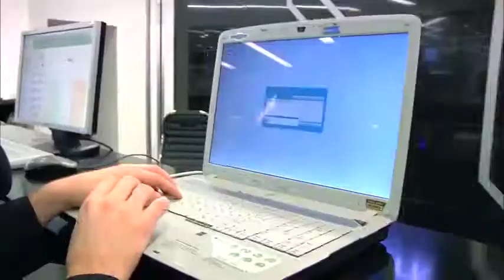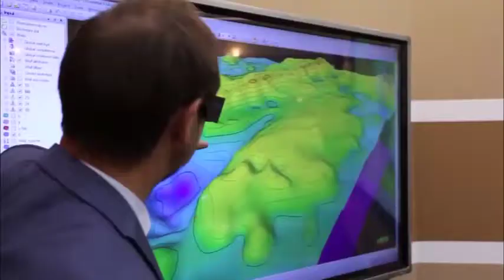IOI 2016 Promo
28th International Olympiad in Informatics